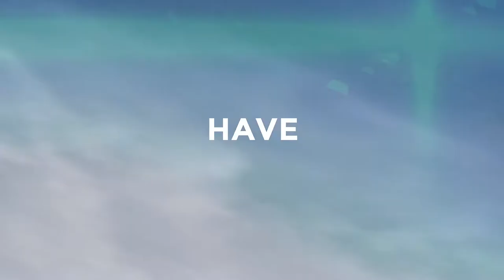PRESENCE 2015 SPEAKER PROMO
PRESENCE CONFERENCE 2015 IS BRINGING SOME AMAZING SPEAKERS TO AUSTRALIA.
DON'T MISS THIS AMAZING EVENT